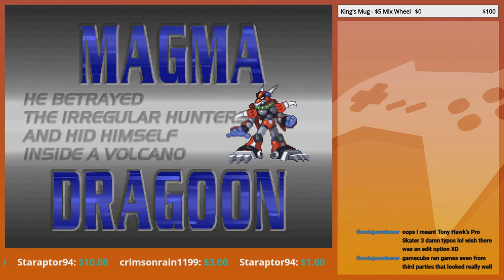Nintendo's Stupidity! | GoldenFox Plays Mega Man X4 (X Playthrough) Pt. 5